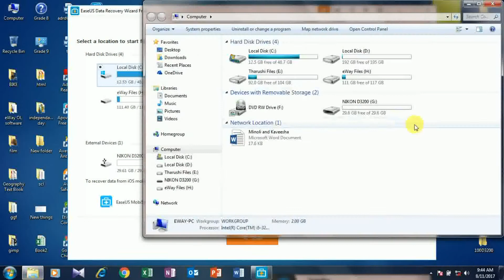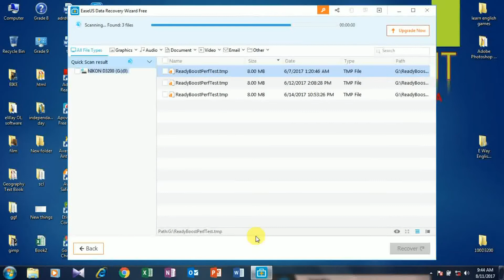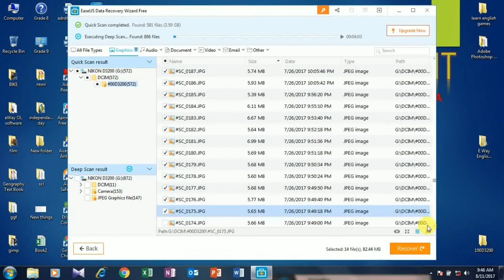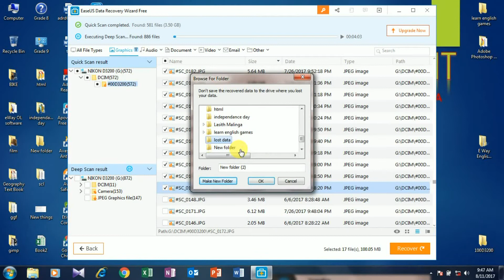How to recover deleted files ( Sinhalen )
Delete,Format කරපු ඕනම file එකක් ලේසියෙන්ම Recovery කරමු.